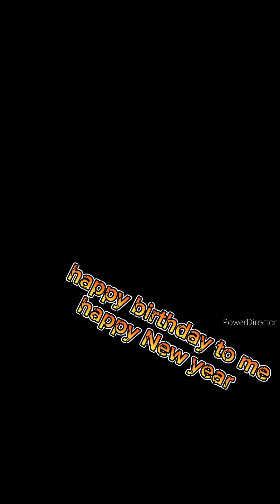happy New Year @ happy birthday to me. Dec 31 2023..Ang Spiderman Ng pinas🤩🤩🤩🥳🥳🤩🤩🎉🎊🎊